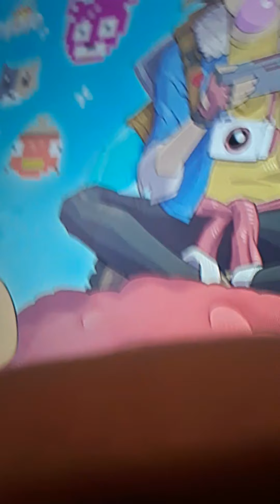I play fortnight for the first time on yt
I play fortnight